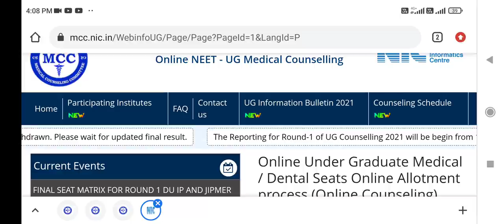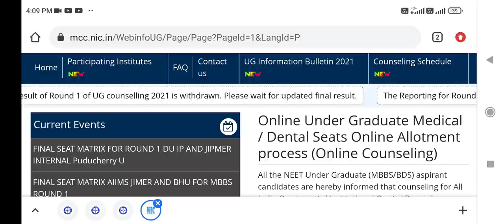MCC first round result again withdrawal